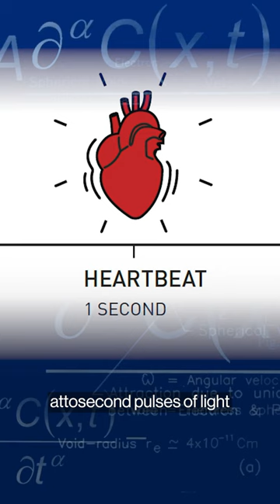Three Win Nobel Prize in Physics for Electron Study With Light Pulses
Three scientists were awarded the Nobel Prize in physics for experiments that gave humanity new tools for exploring the world of electrons inside atoms.

Contributions by Pierre Agostini, Ferenc Krausz and Anne L’Huillier have enabled the investigation of processes that are so rapid they were previously impossible to follow, the Royal Swedish Academy of Sciences in Stockholm said in a statement Tuesday. The three will share the 11 million-krona ($1 million) award, the academy said.

The research has “opened the door on an extremely tiny timescale,” Eva Olsson, academy member, told reporters.